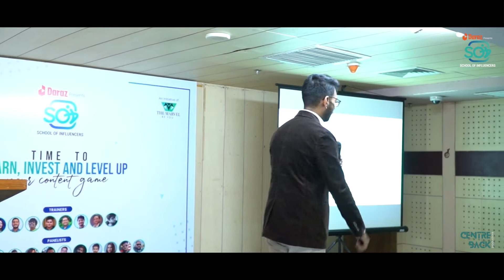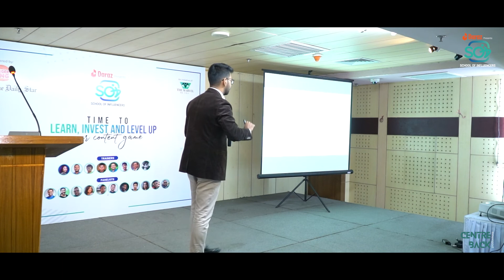SOI - Affiliate Marketing Game by Rad Sharar Bin Kamal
The Marvel - Be You is a data-driven platform to bridge the gap between influencers and brands while aiming to systematically assist the influencers to network & receive their deserved recognition & make a difference for the communication industry
Witness history getting written for the first time as The Marvel brings to you "Marvel of Tomorrow Influencers Summit & Award," a one-of-a-kind event that recognizes and celebrates the influencer industry under one single roof!.